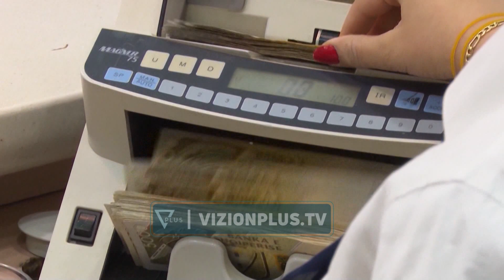300 kredi te buta per administraten. Perfitojne mjeket, policet dhe ushtaraket -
300 punonjës të administatës publike do të mund të përfitojnë kredi me interes zero, gjatë këtij viti. 100 prej tyre do të jenë mjekë të sistemit shëndetësor publik, 100 punonjës të policisë së shtetit dhe 100 të tjerë ushtarakë të forcave të armatosura. Kushti kryesor për të përfituar është që të jenë të martuar në gjëndje civile dhe të mos kenë banesë në pronësi.  Në cdo rast përzgjedhja e aplikantëve do të bëhet në bazë të sistemit të pikëzimit. Kushtet e përfitimit janë publikuar në fletoren zyrtare. Një nga kriteretet është që paga e tyre të mos kalojë 80 mijë lekë në muaj, ndërsa mosha e aplikantit të mos jetë mbi 38 vjec.  Pas rritjes së pagave në administratën publike, marrja e kredisë për banesë është një tjetër masë e qeverisë për ti ardhur në ndihmë kryesisht familjeve të reja por edhe disa profesioneve që vitet e fundit kanë zgjedhur të emigrojnë për kushte më të mira jetese.